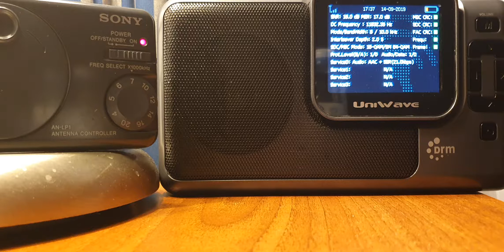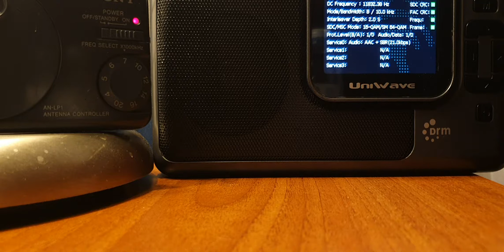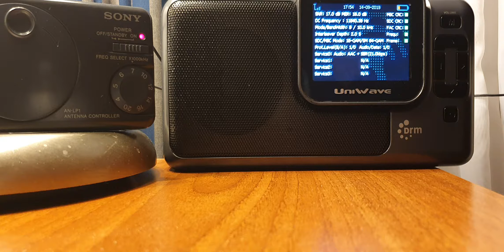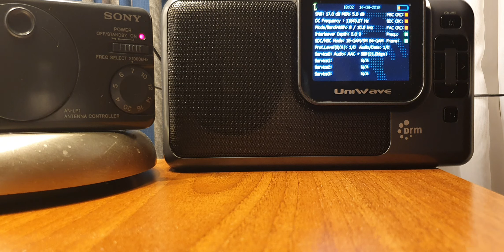Radio Romania Int. 7315 kHz DRM in English (64-QAM on MSC, mono with SBR)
DRM: Save The Shortwave with Digital!